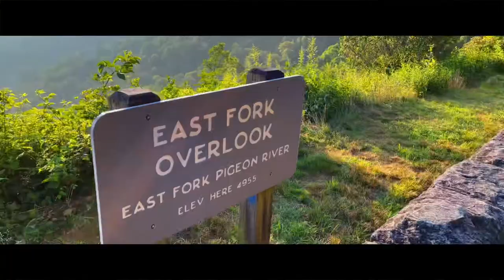Sunburst Falls, NC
A morning out along NC Hwy 215: Sunrise above Devils Courthouse Valley and fishing at Sunburst Falls.